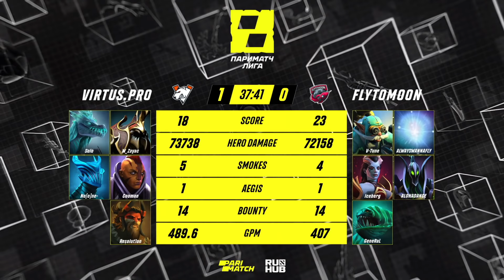Virtus.pro vs FlyToMoon, Лига Париматч 2 сезон, bo3, game 1 [Adekvat & Mortalles]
Virtus.pro (Cooman, No[o]ne, Resolut1on, Zayac, Solo)
vs
FlyToMoon (Naive-, Iceberg, GeneRaL, illusion, ALWAYSWANNAFLY)